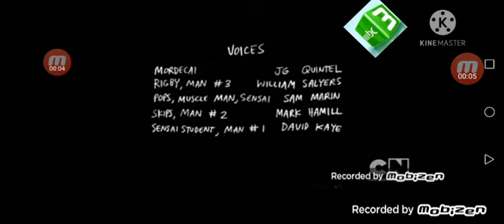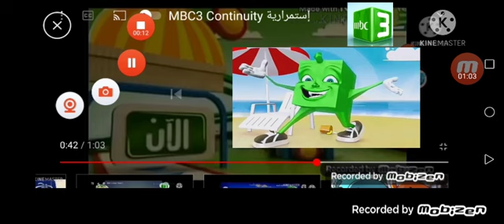Mbc3 continuity 2017 part 9